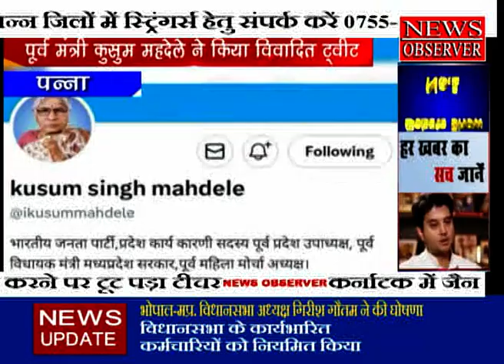Panna kusum twett